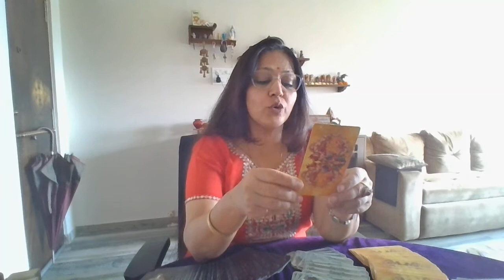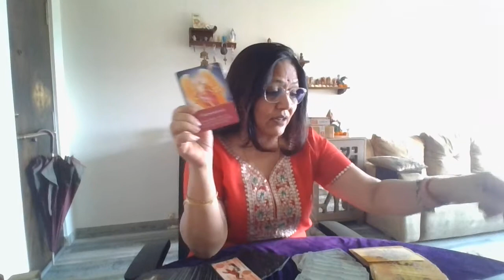NOVEMBER FOR TAUREANS- Ginni Aneja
SUN/MOON/ASCENDANT
TAROT AND ORACLE

Numerologist
Tarot reader
Oracle card reader
Career analysis
Relationship analysis